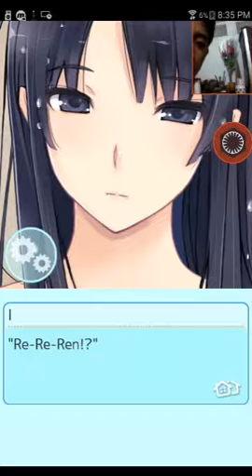MY SWEET ROOMIES W/KILLERX09#BORING#1